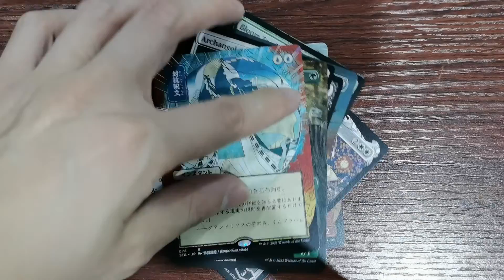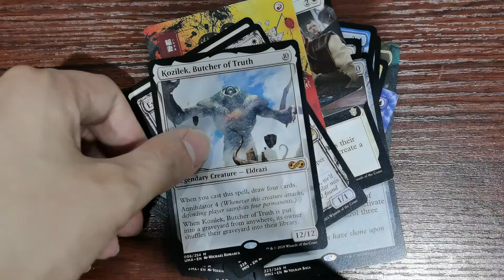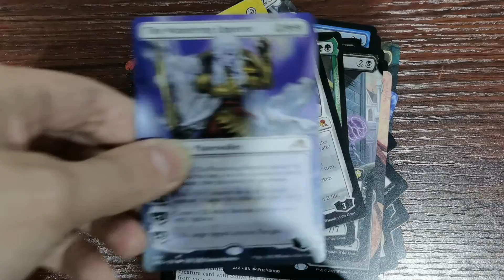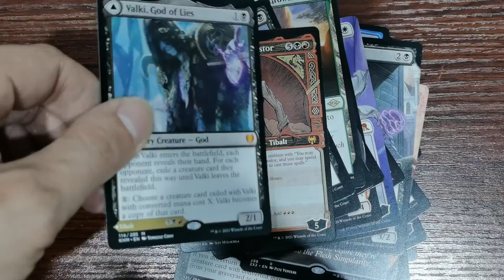HOLO 23 Magic the Gathering Proxy Cards